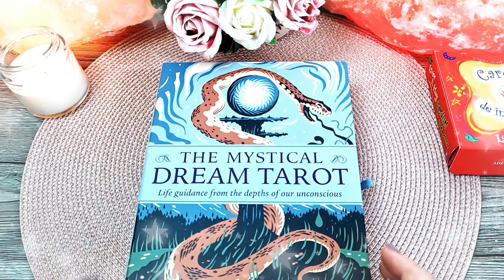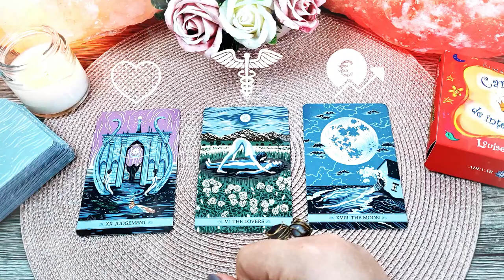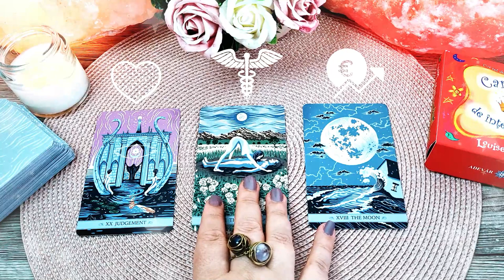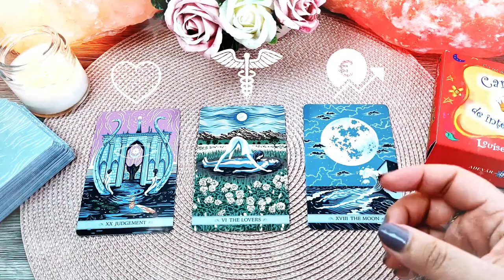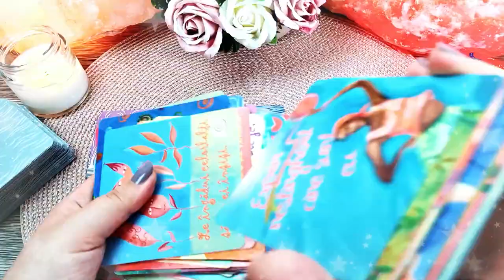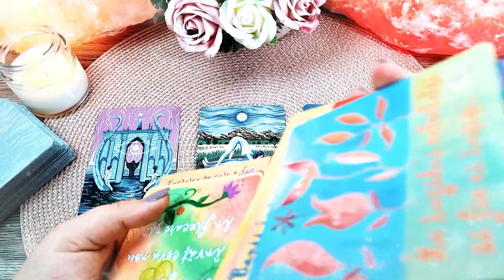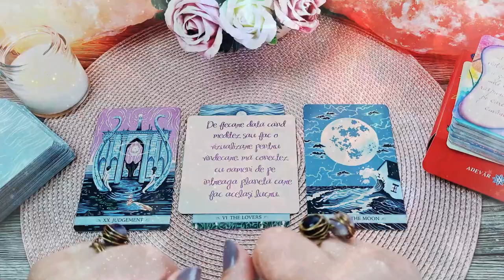Foarte important | Miercuri 3 Martie 2021 | 📅 Tarot zilnic | ❤️dragoste💊sănătate💲bani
În această etalare de tarot generală am extras 3 cărți pentru ziua de Miercuri 3 Martie 2021. Prima carte este pentru energia în dragoste, a doua carte pentru sănătate și a treia carte pentru energia financiară (carieră, afaceri, bani). La final am extras și o carte oracol din setul de cărți ale înțelepciunii.

Introducere 00:00
❤️DRAGOSTE💋  00:17
⚕️SĂNĂTATE💊 04:46
💲AFACERI, BANI, CARIERĂ💰 05:56
🔮 ORACOL – CARDURI DE ÎNȚELEPCIUNE 🧿 09:03